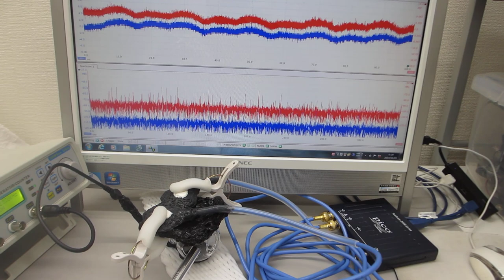超音波のダイナミック特性を評価する技術（超音波システム研究所）